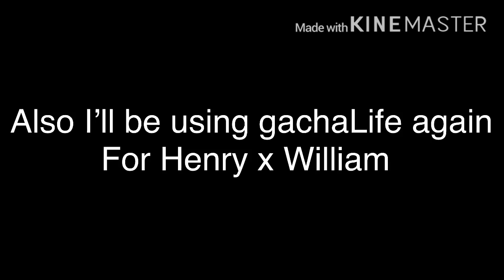•Important update•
Yesssssss